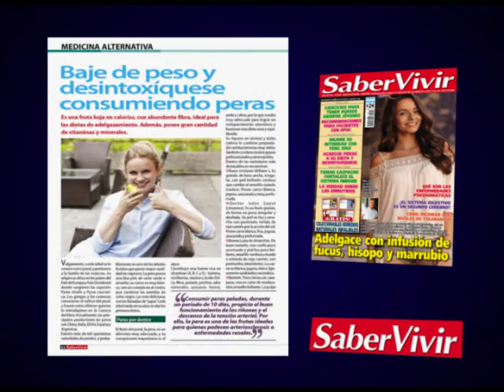¡SALIÓ SABER VIVIR!